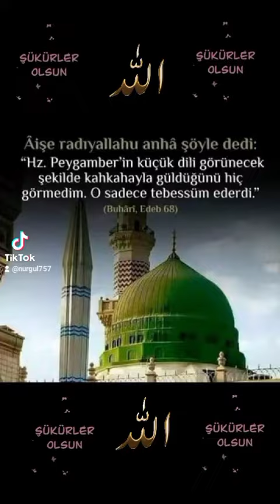En güzel ilahiler 🌷🌹🌷🌹 Hayırlı huzurlu geceler 🌷🌼🌷🌼🌷🌼🌷